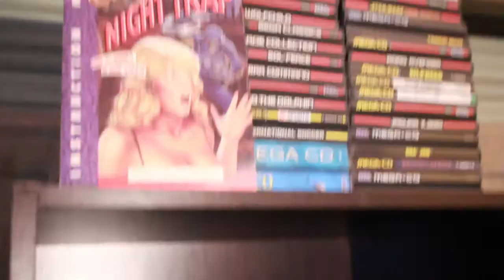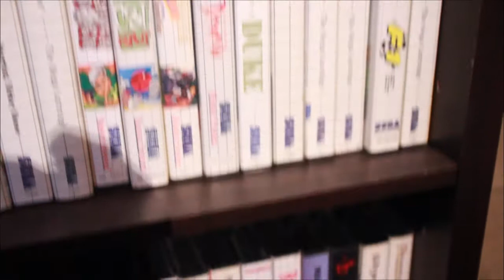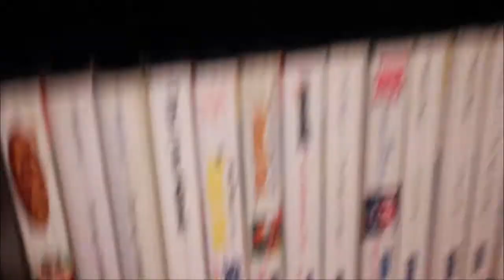Retro Videogame Pickups 19/ 07/ 2014( Room Update, fill in video)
New video up. This time just another room update. Nothing special will do a video on pickups soon. Hopefully up in a few days. While you are waiting why not check out some of my other videos.